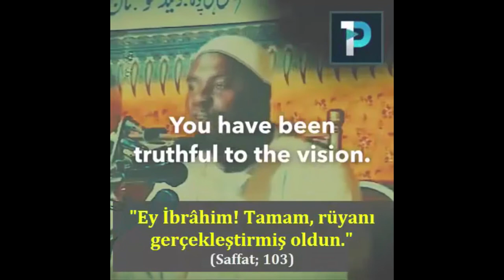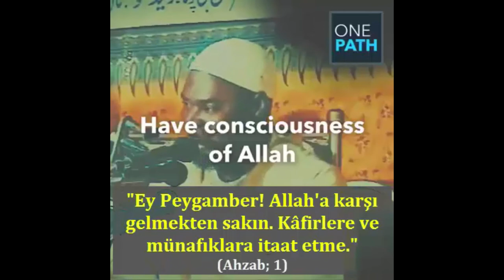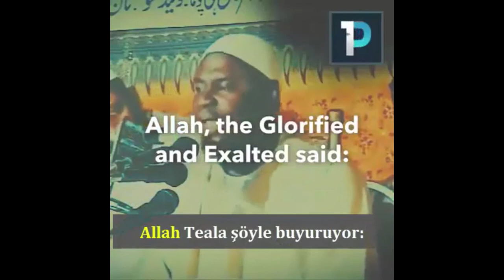Allah'ın Peygamberimize olan sevgisi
Yalova Ensar Derneği